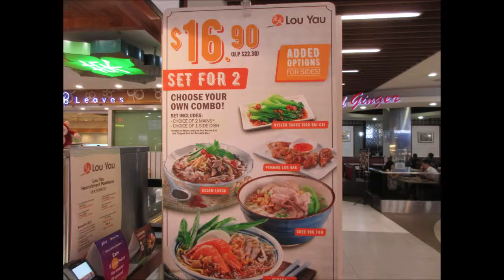Singapore, IMM, Taste of Malaysia, 6 May 19 wlmp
Another place for Taste of Malaysia situated on Level 1 IMM